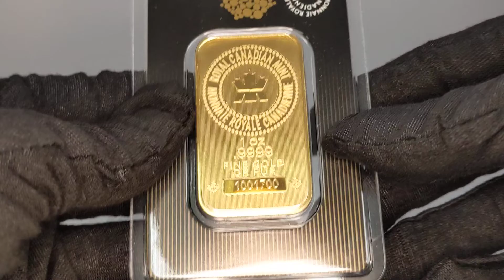1 oz Gold Wafer Bar Royal Canadian Mint RCM 9999 Fine at Bullion Exchanges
Please note each bar may vary with the year of mintage.

This stunning 1 oz Gold Wafer Bar, produced by the world-renowned Royal Canadian Mint, is a great and sensible addition to any precious metals portfolio. The Royal Canadian Mint is a standout amongst the most profoundly regarded mints and well-known for its astounding attention to product details and quality craftsmanship. The RCM has been producing some of the world’s most revered bullion products for more than a century, and 1 oz Gold Wafer Bar is a great example of the brand’s excellent craftsmanship.

Each of these stunning bars is made from .9999 fine gold and stamped with a weight and purity hallmark as well as a unique serial number. Each individual bar is placed in an original RCM assay card for lasting preservation and authenticity.

The obverse features the Royal Canadians Mint’s trademark logo along with the bars' metal, weight, and purity. On this site, you can also find a unique serial number. The reverse side bears a repeating pattern of maple leaves.

Bar Features:

Made from .9999 fine gold, with a weight of 1 oz.
Produced by the Royal Canadian Mint.
Eligible for Precious Metals IRAs.
Each individual bar is placed in an assay card.
Obverse: Features the Royal Canadian Mint logo above the stamped weight, purity, and serial number.
Reverse: Decorated with a repeating maple leaf pattern.
Bullion Exchanges offers you a wonderful collection of superb bullion products. Add this exceptional bar to your collection today, and it will be thoroughly packaged and shipped to your address in no time. If you have any questions, just give us a call at , or write a message, and we’ll be happy to assist you.